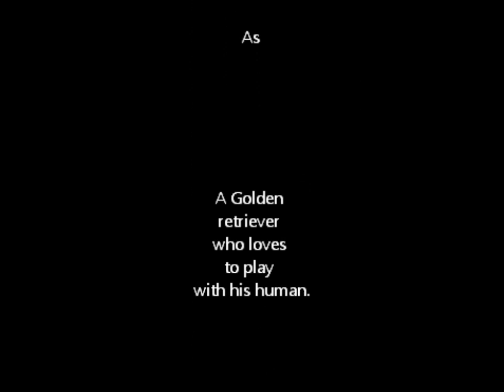Boyz Of Summer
Two boys enjoying the summer as only good friends can do.